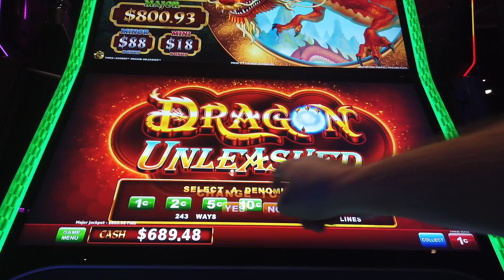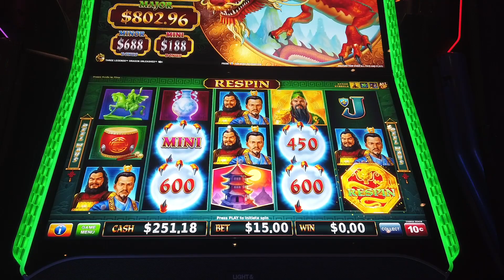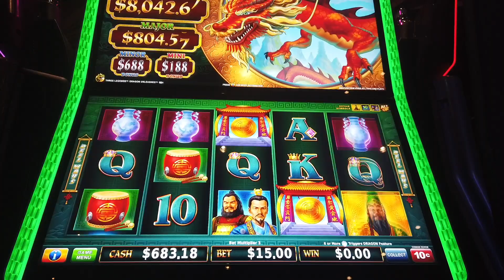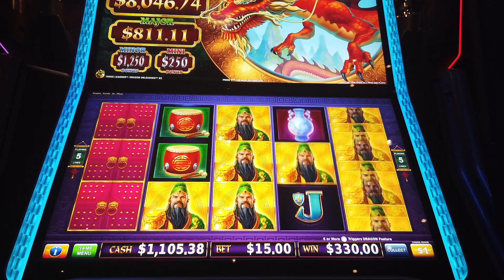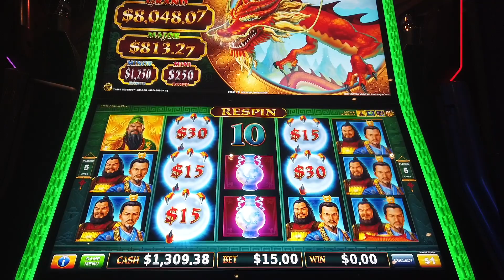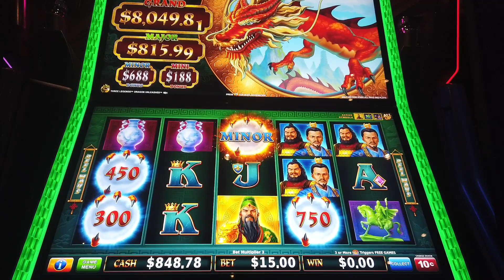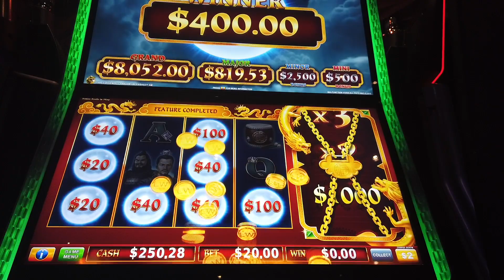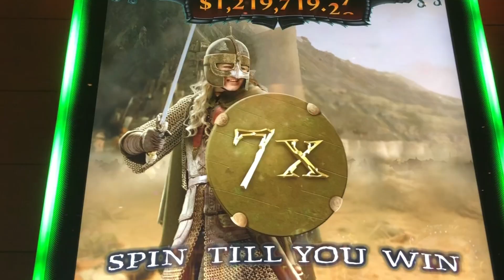NEW!!! Dragon Unleashed High Limit JACKPOT HANDPAY!!